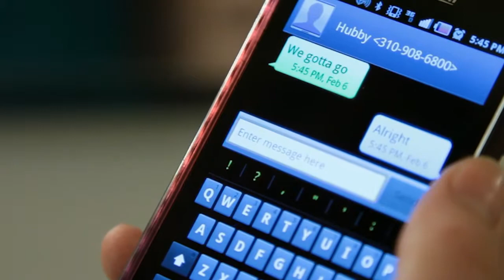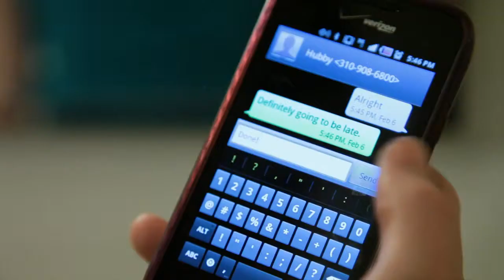New Hampshire Couple Video.mp4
Restored, expanded, and re-imagined 1922 Los Feliz trophy property merges modern design elements with the authenticity of the home's Roaring 20's debut. The careful renovation leaves no surface unaddressed, no detail untouched, no system overlooked. The highest levels of design and craftsmanship make for a strikingly beautiful reinterpretation of this 4BR/3.5BA 3,784 sq.ft. residence.  Located close to all Los Feliz has to offer: Walk to Griffith Park, The Greek Theater, and shops and restaurants in Los Feliz Village. The home's north-of-the-boulevard cul-de-sac location provides privacy and prestige.